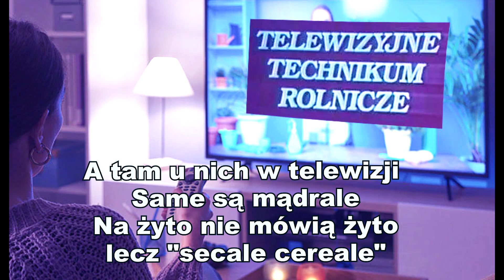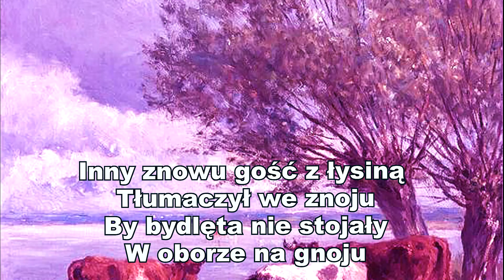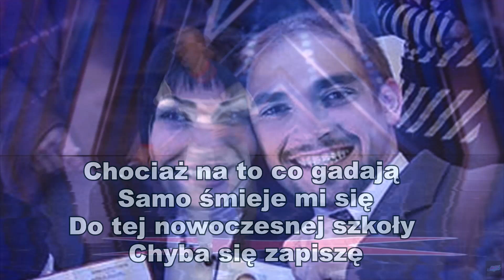ORANIE NA EKRANIE (Official audio)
To jedna z moich pierwszych piosenek, która odnosiła się do wprowadzanego właśnie Telewizyjnego Technikum Rolniczego. Czy można było się czegoś nauczyć z tej telewizyjnej szkoły? A czy o to w tym chodziło? Chodziło o zdobycie dyplomu ukończenia a nie wiedzy! I o tym właśnie wyśpiewywałem na scenach dawnego województwa kieleckiego, gdzie debiutowałem jako początkujący satyryk. Kto chce, niech słucha!